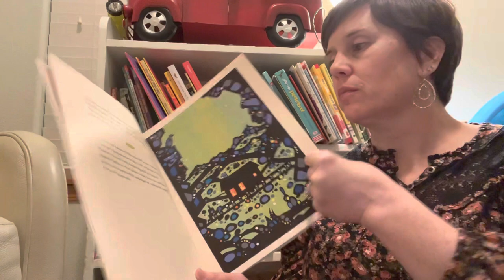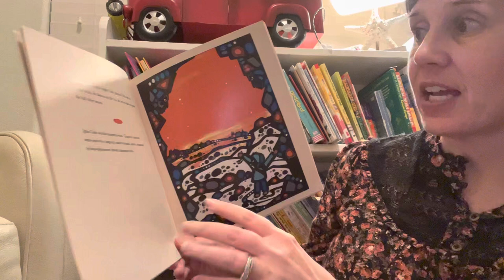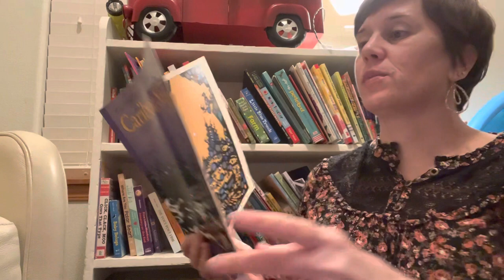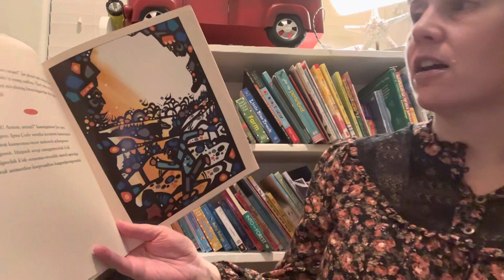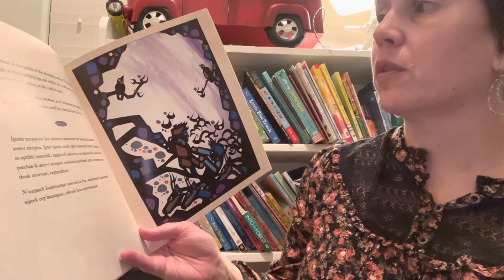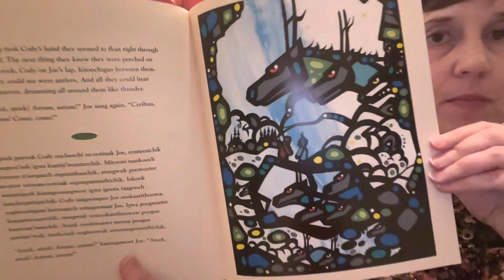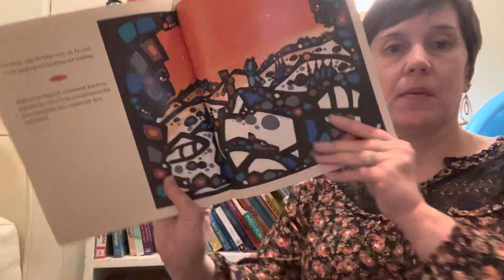Caribou Song Read Aloud